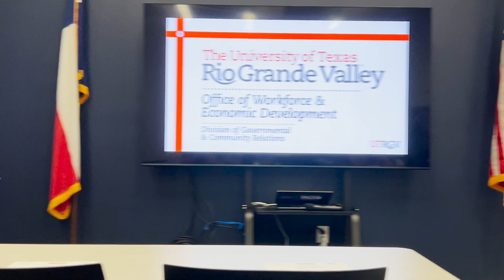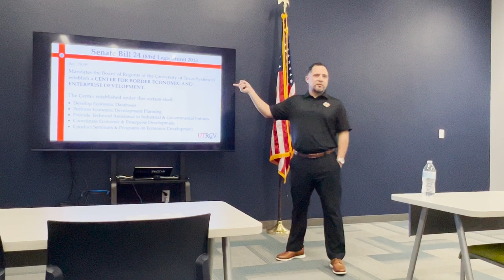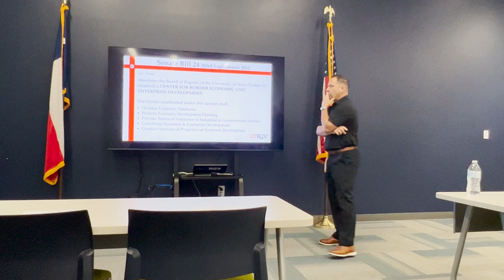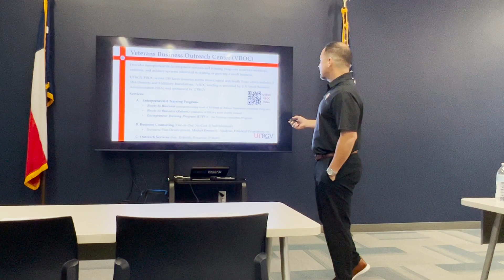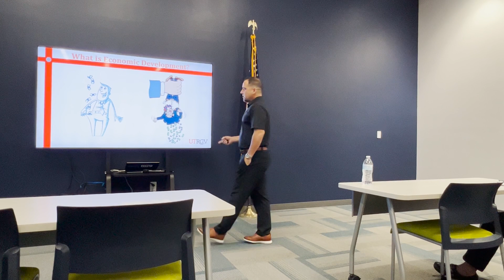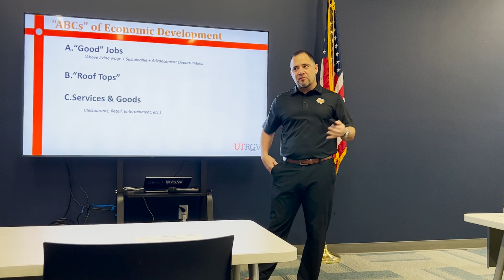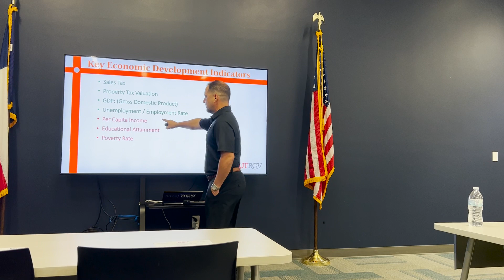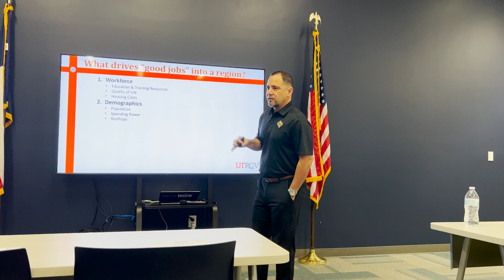Ron Garza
Ron Garza is associate vice president for workforce and economic development for UT-Rio Grande Valley. Garza spoke about economic development at a recent RGV Partnership Leadership Class. Here is the presentation.